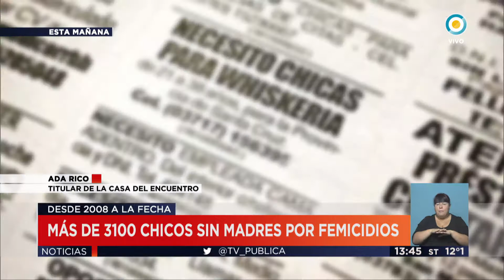El drama de los chicos sin madre por femicidios